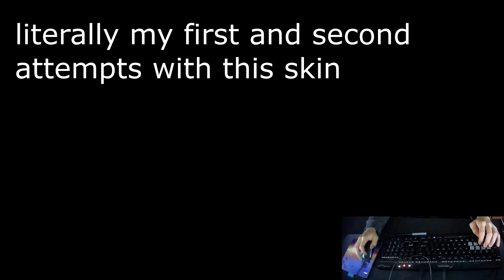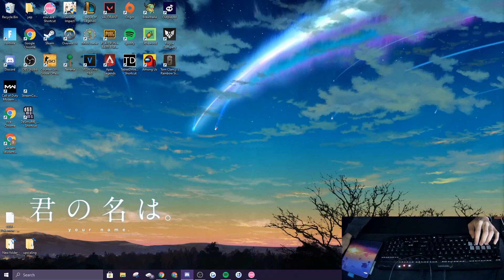rafis skin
dad score was on 9/28
the second one was today